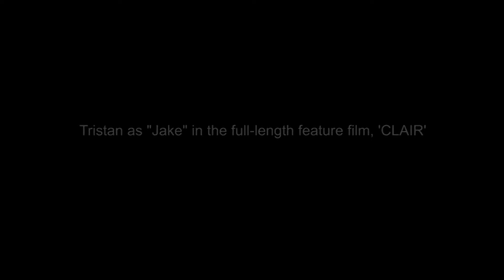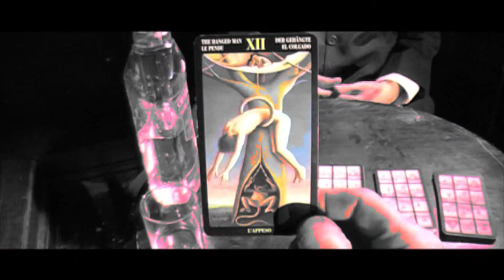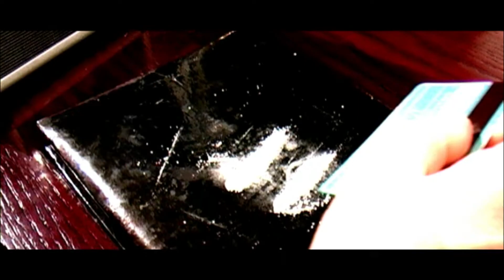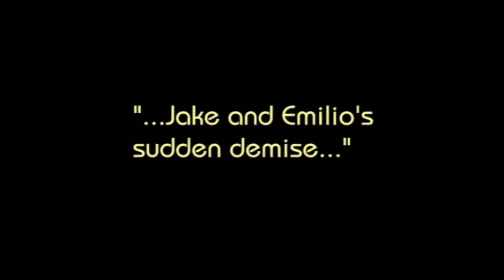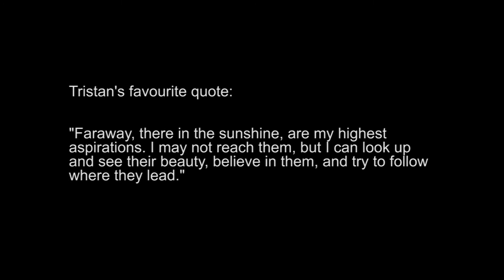In Memory of Tristan Merciar (Actor) 1979-2014